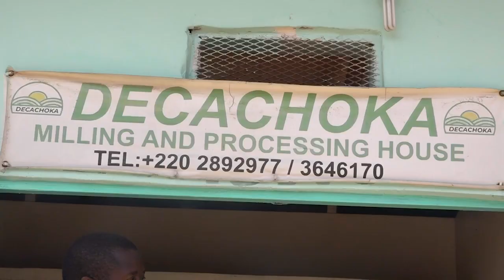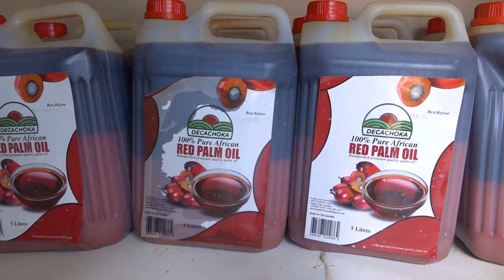OUNDEEMA MANJAKU Marie Madeline Mendy CEO & Food Preservation and Processing Technician Decachoka